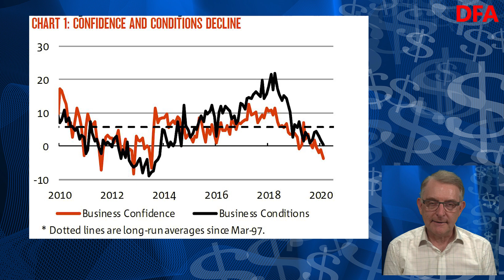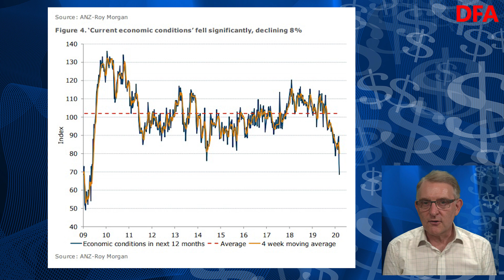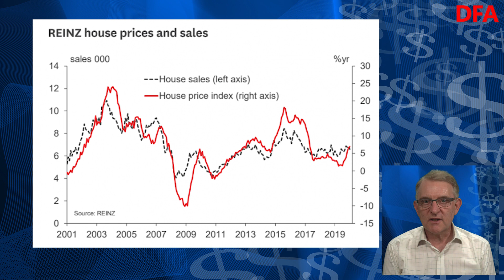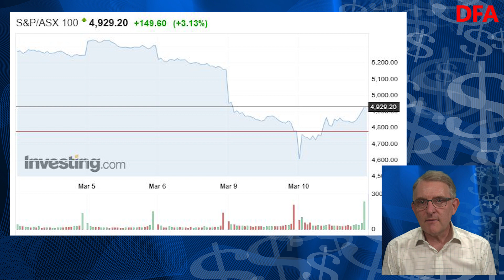More Data Triangulation Points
We look at the latest economic data to test our view of the economy.

What does it tell us about the market's trajectory?